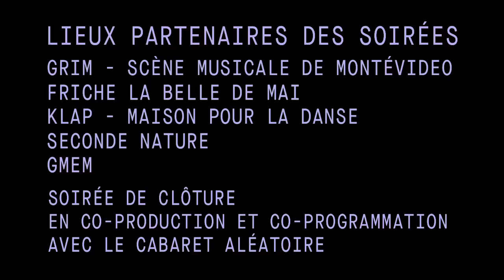BANDE ANNONCE REEVOX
LE GMEM – CENTRE NATIONAL DE CREATION MUSICALE ORGANISE REEVOX
RDV DES MUSIQUES ET ARTS ELECTRONIQUES - 4E EDITION
DU 27 AU 31 JANVIER 2015
SUR MARSEILLE ET AIX-EN-PROVENCE